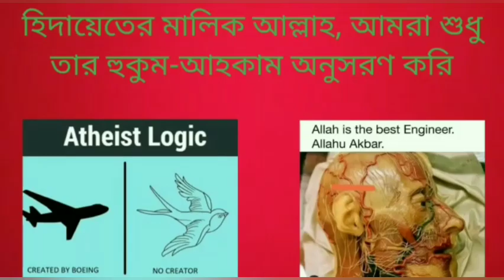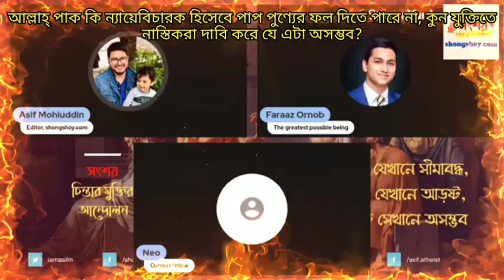আল্লাহ্ পাক কি ন্যায়েবিচারক হিসেবে পাপ পুণ্যের ফল দিতে পারে না,নাস্তিকরা কেন দাবি করে যে এটা অসম্ভব